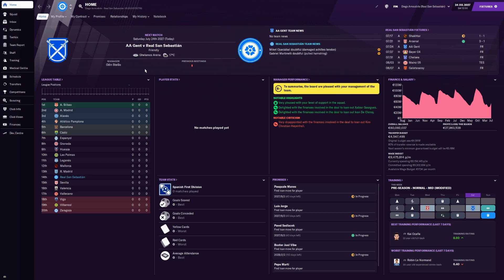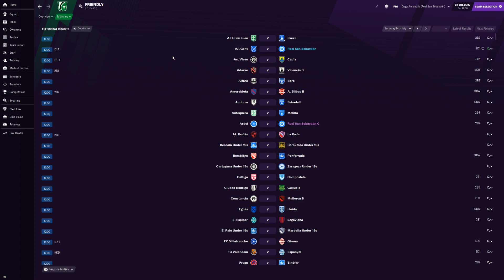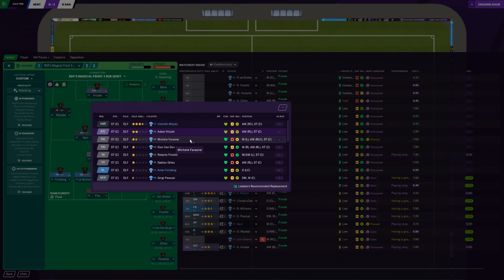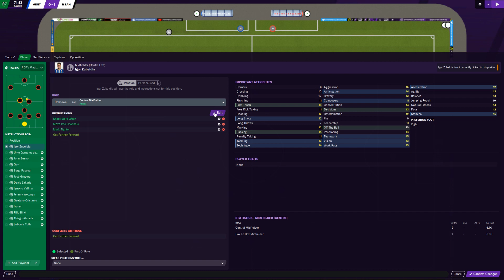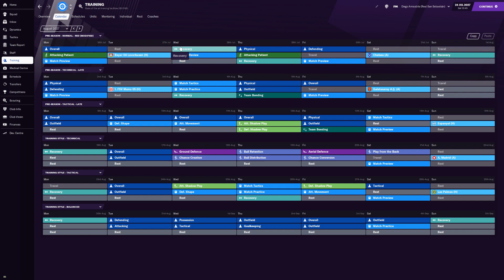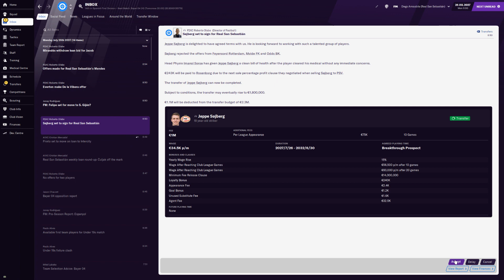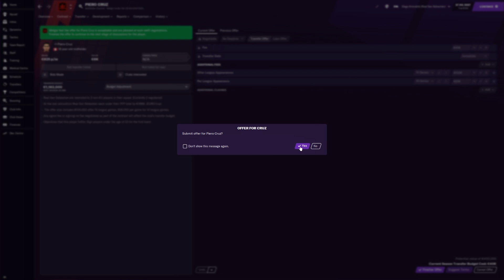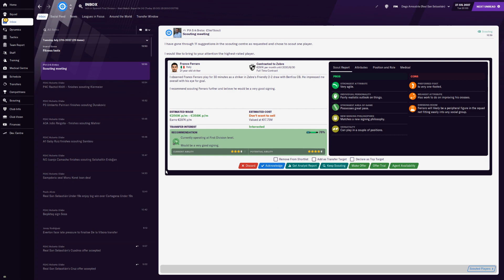FM 2021 - Real Sociedad - S08E11 - 24.07.2027 to 27.07.2027